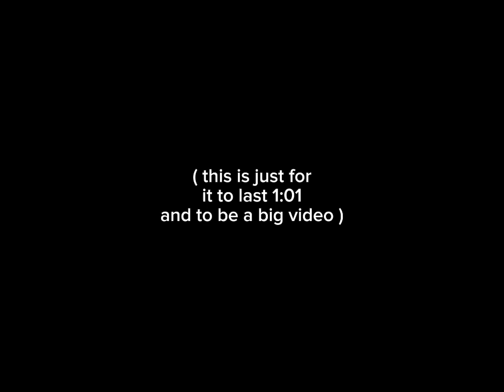My Collab ( rules in comments )